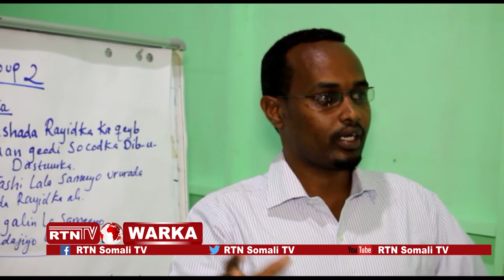RTN TV: Kulan looga hadlaayey arimaha Dastuurka ayaa lagu qabtay Dhuusa mareeb